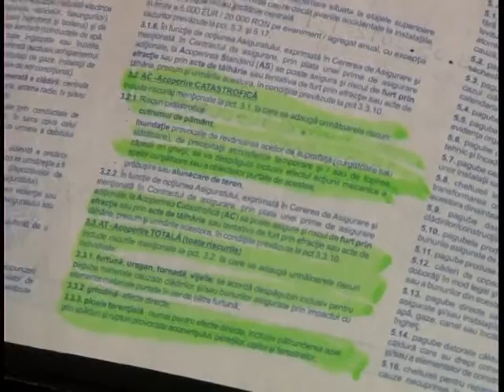ACOPERISURI ASIGURARI 24 07 2012